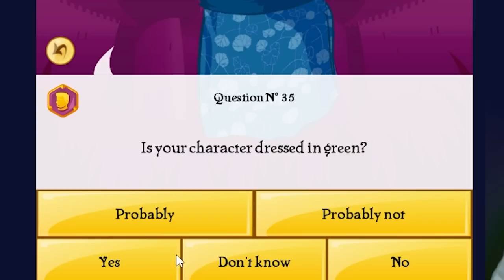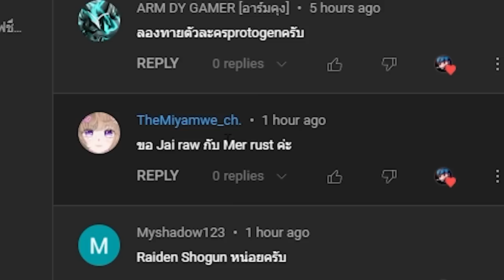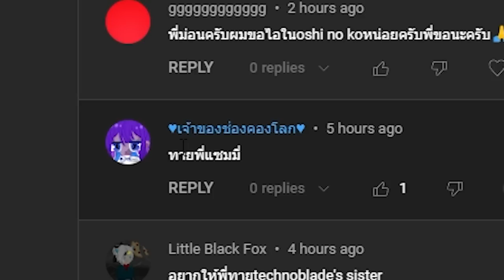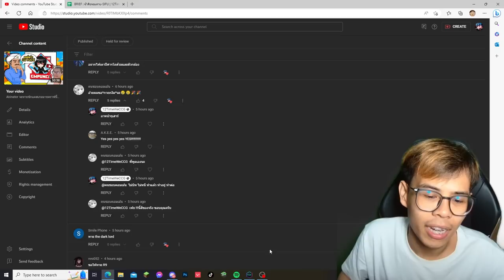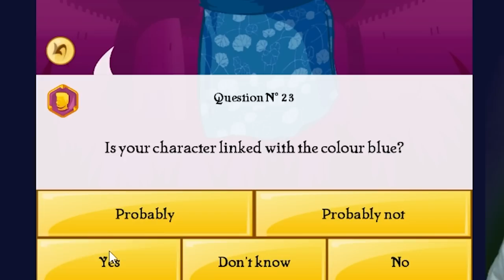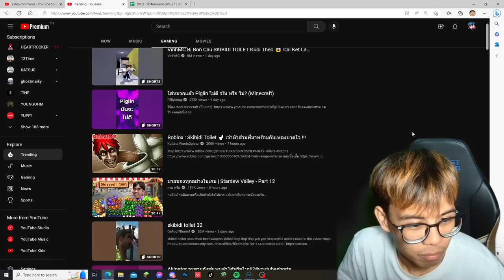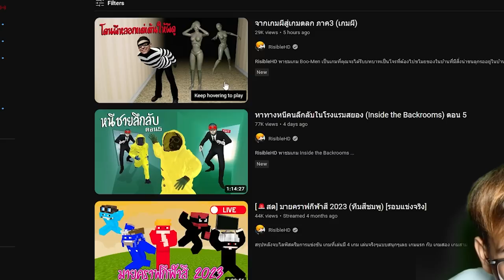เมื่อ!? ผมให้ Akinator ลองเดานักแคสเกมชื่อดังในไทย! จะเจอไหมนะ? (เกรียน55)